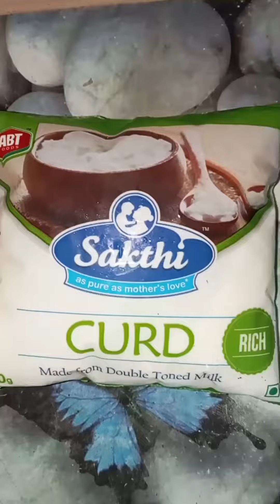Breakfast Recipe || Rava Idli # Quick & Easy Dish # Hotel Taste # Yummy 😋Tamil # Yt Video # Shorts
# Breakfast & Dinner Recipes
# Instant Recipe
# Simple & Easy Dish
# Eye-catching 😍
# Super Soft
# Delicious 🤤